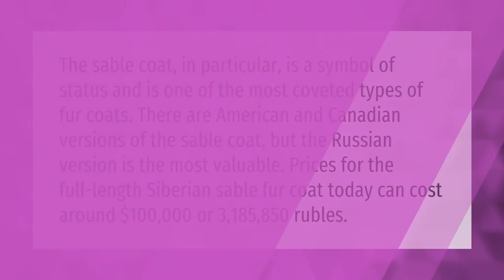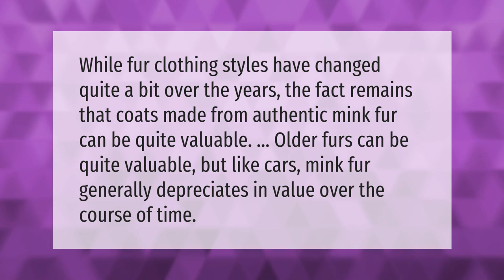How much does a Russian sable coat cost?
00:00 - How much does a Russian sable coat cost?
00:44 - Are old mink coats worth anything?

Laura S. Harris (2021, March 22.) How much does a Russian sable coat cost?
    AskAbout.video/articles/How-much-does-a-Russian-sable-coat-cost-231492